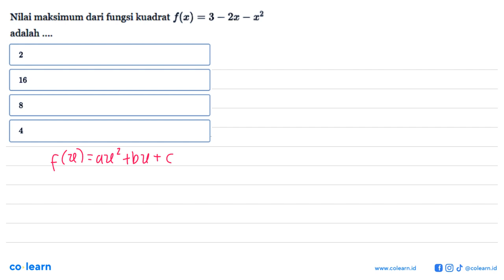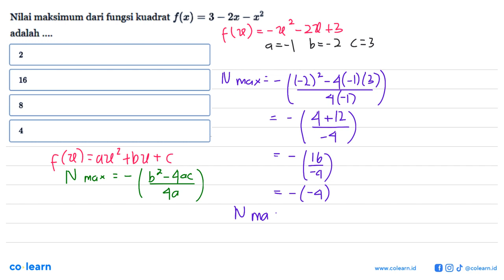Nilai maksimum dari fungsi kuadrat f(x) = 3 - 2x - x^2 adalah... 2 16 8 4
Topik atau Materi: Nilai maksimum dan Nilai Minimum Fungsi kuadrat - FUNGSI KUADRAT - ALJABAR - Matematika Kelas 9 SMP -

00:00 : Bedah Soal
01:00 : Konsep, rumus dan pengertian Nilai maksimum dan Nilai Minimum Fungsi kuadrat
01:18 : Langkah penyelesaian soal
01:03 : Jawaban akhir
01:33 : Penutup